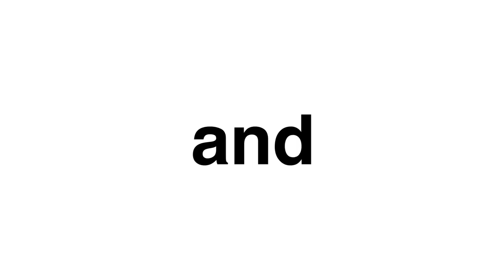Student Work | Ryan Silva | Museum Exhibition Trailer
Ryan Silva, VCDS 465 Motion Design, Visual Communication Design, Department of Art and Design, Montclair State University, NJ.

Preview of A Graphic Designer or Studio Exhibition project, ask students to communicate information about the exhibit and encourage the audience to go and visit the show when it opens. Students are encouraged to explore the relationships among visual, aural and kinetic vocabularies: rhythm, sequencing, interval, synchrony/asynchrony, predictability/unpredictability, etc. This project was originally led by Professor Jun Hierholzer, Program Coordinator of Visual Communication Design at MSU.